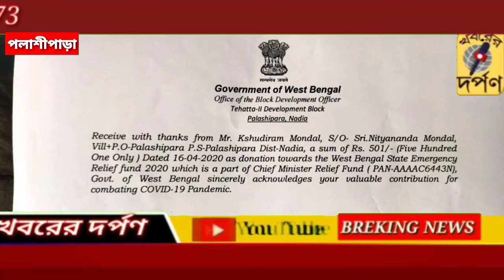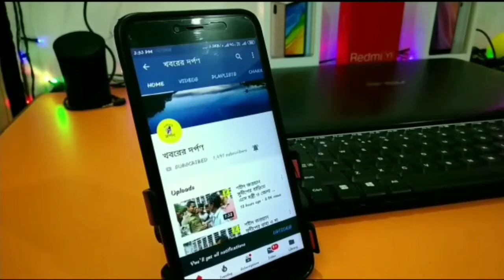মুখ্যমন্ত্রীর ত্রাণ তহবিলে অর্থ দান করলেন নদীয়ার পলাশীপাড়ার 93 বছর বয়সী ক্ষুদিরাম মণ্ডল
তিরানব্বই বছরের বৃদ্ধ  সাইকেলে এই লক ডাউনের মধ্যে কোথায় যাচ্ছেন তাঁর কোন দরকার আছে কিনা জানতে চাইলেন রাস্তায় দাঁড়িয়ে থাকা পুলিস কর্মীরা। পলাশীপাড়া থানার আখড়াপাড়ার বৃদ্ধ খুদিরাম মণ্ডলকে পুলিস কর্মীরা বলেন, আপনার যা দরকার বলুন আমরা পৌঁছে দিয়ে আসছি আপনি বাড়ি যান। উনি পুলিস কর্মীদের বলেন আমার কিছু প্রয়োজন নেই আমি তেহট্ট-২ ব্লকের বিডিওর সাথে দেখা করে মুখ্যমন্ত্রীর ত্রাণ তহবিলে কিছু অর্থ সাহায্য করবো। এই শুনে পুলিস কর্মীরা হতবাক হয়ে যায়। একজন দিন দরিদ্র বৃদ্ধ মানুষ মহৎ কাজ করবে। সাথে সাথে তাঁরা তাঁকে ব্লক অফিসে পাঠিয়ে দেয়। সেখানে গিয়ে বিডিও শুভ সিংহ রায়ের হাতে ৫০১ টাকা তুলে দেন মুখ্যমন্ত্রীর ত্রাণ তহবিলে। তিরানব্বই বছরের বৃদ্ধের হাত থেকে মুখ্যমন্ত্রীর ত্রাণ তহবিলে টাকা নিয়ে অভিভুত বিডিও। তিনি বলেন, এত বয়সে নিজে সাইকেল চালিয়ে একজন দিন দরিদ্র মানুষ মুখ্যমন্ত্রীর ত্রাণ তহবিলে টাকা তুলে দিচ্ছেন এটা সকলের কাছে শিক্ষনীয়। ওই বৃদ্ধ ক্ষুদিরাম মণ্ডল বলেন, মুখ্যমন্ত্রী মমতা বন্দ্যোপাধ্যায় যে ভাবে করোনা ভাইরাসের বিরুদ্ধে লড়ছেন। তাঁকে দেখে তাঁর কাজে অনুপ্রানিত হয়ে আমি আমার যতটুকু ক্ষমতা সেই টাকা ত্রাণ তহবিলে দিলাম।